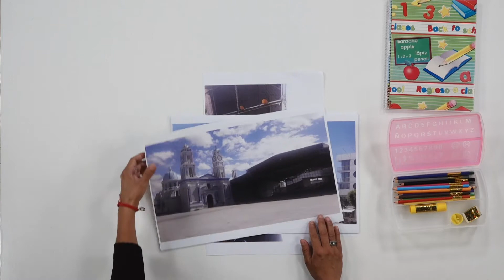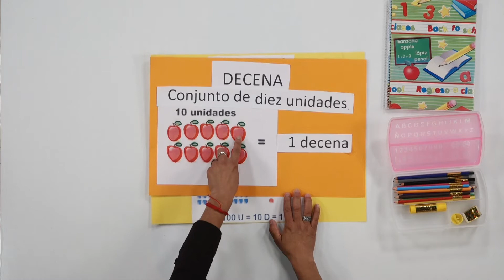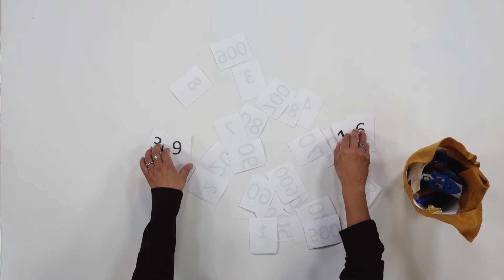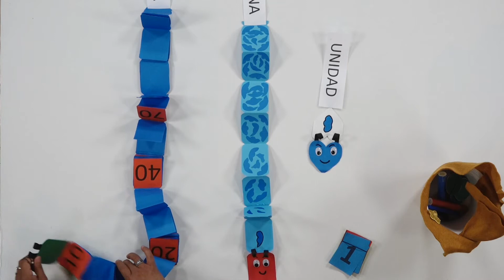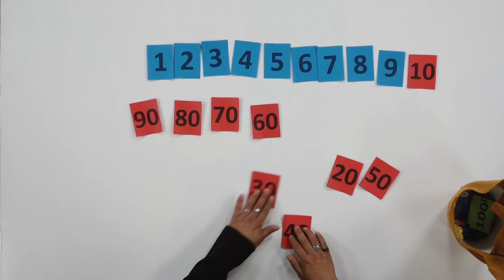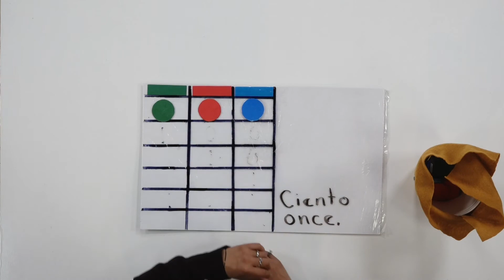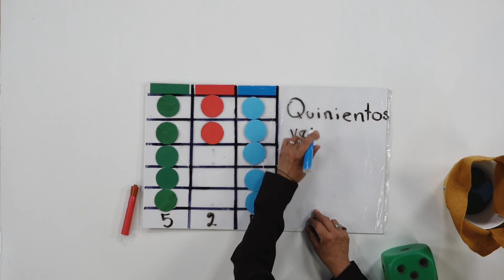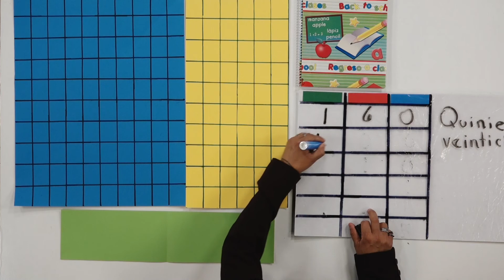Jugando a calcular.